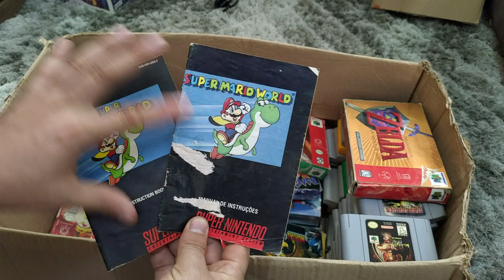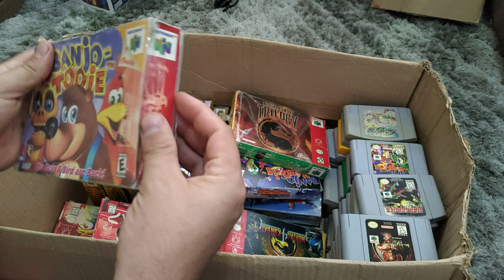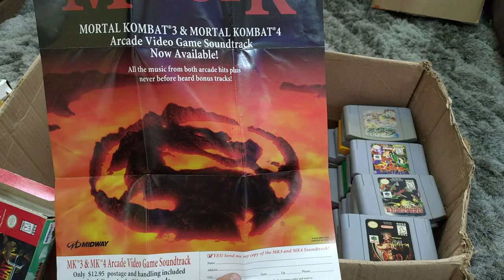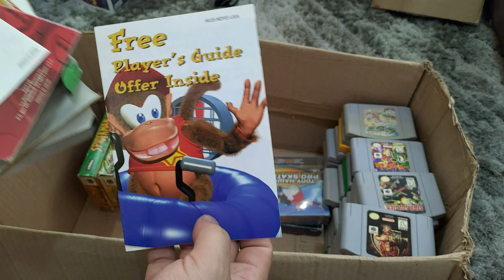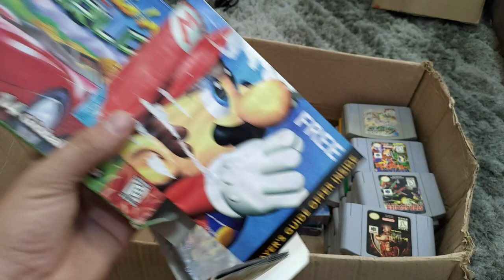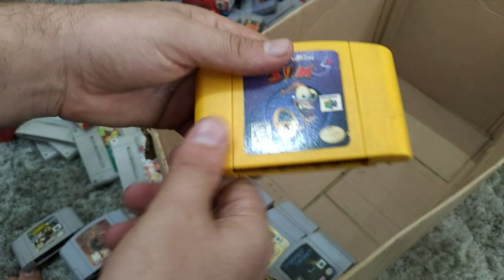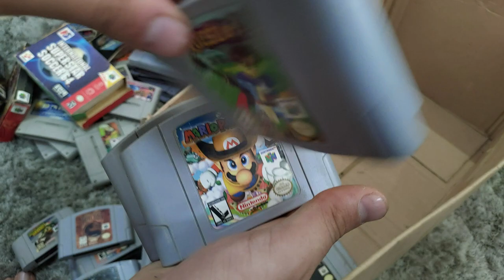Muitos jogos raros, A compra gamer mais valiosa da minha vida